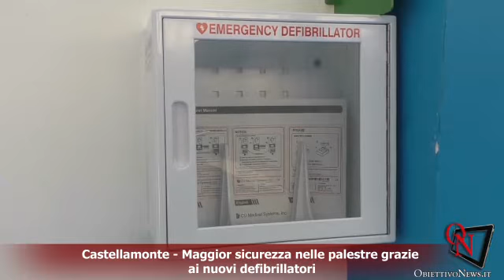Castellamonte - Maggior sicurezza nelle palestre grazie ai nuovi defibrillatori